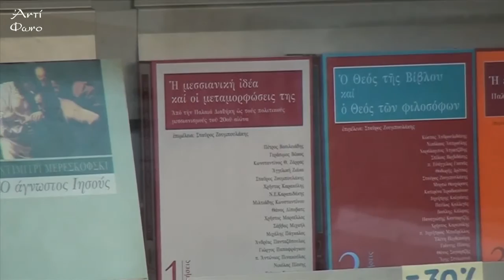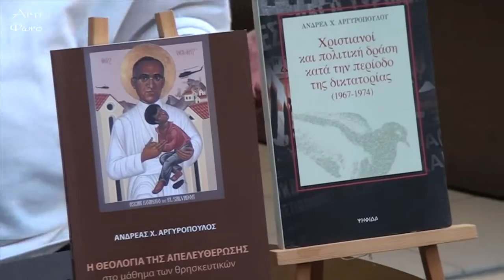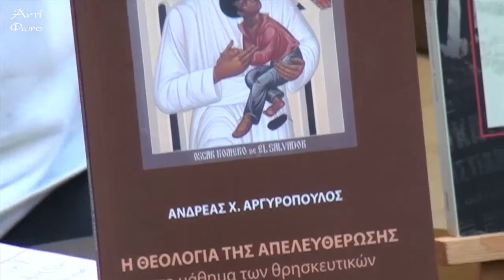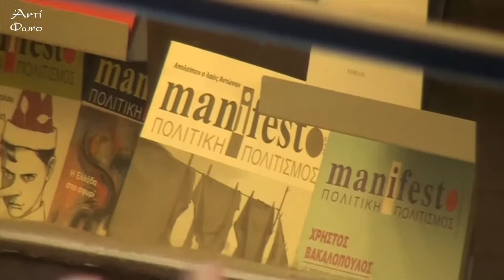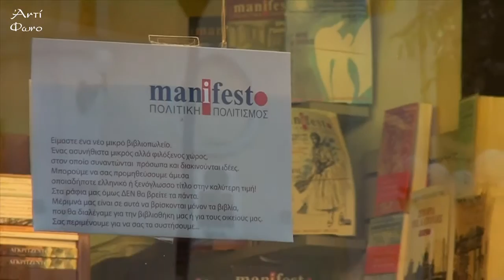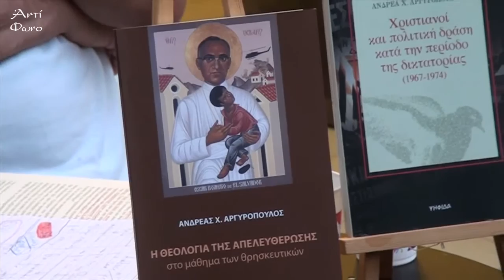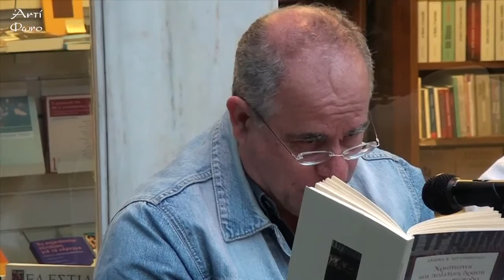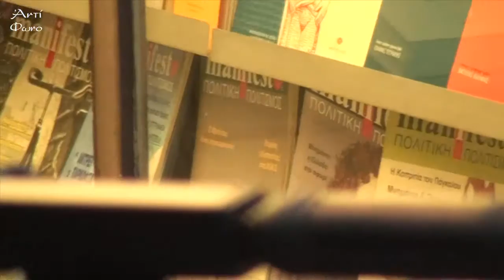Μανόλης Μηλιαράκης, Ανδρέας Αργυρόπουλος: Χριστιανοί και Δικτατορία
Το βιβλιοπωλείο manifesto  διοργάνωσε  το 2014 μια συζήτηση με θέμα:

Χριστιανοί και Δικτατορία

Εισηγήθηκαν οι
Μανόλης Μηλιαράκης
και ο
Ανδρέας Αργυρόπουλος

βιβλιοπωλείο manifesto
Ακαδημίας 69 και Μαυροκορδάτου 2